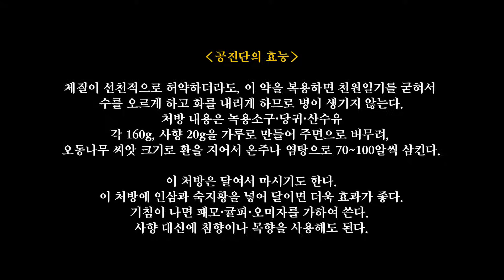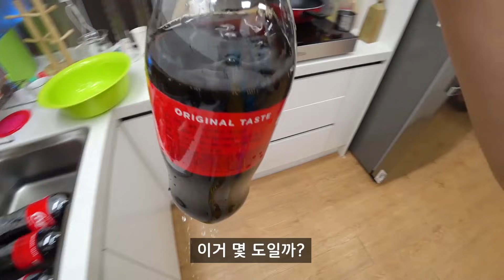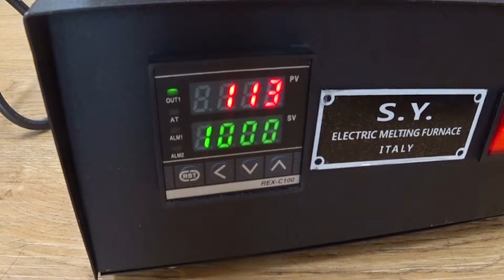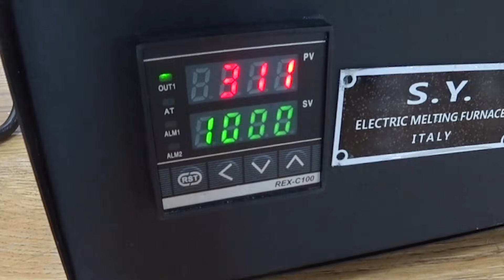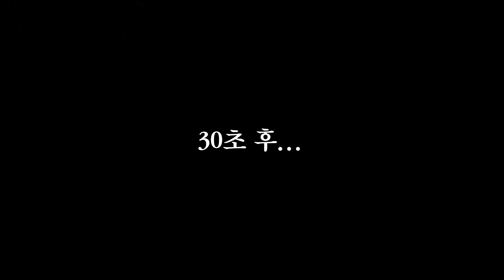-196℃ ~ 1000℃ 콜라 멘토스 거품이 최고로 폭발하는 온도는?!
우리가 일상에서 자주 하는 멘토스! 콜라! 거품실험! 근데 온도에 따라 거품과 폭발하는 정도가 다르다!? 그렇다면 최고의 온도는 ?!